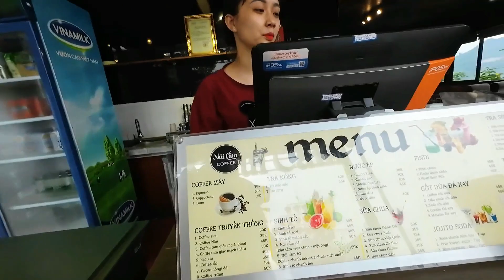Núi cấm Hà Giang có sợ như lời đồn - Forbidden Mountain in Ha Giang